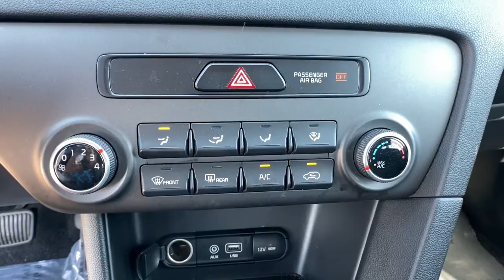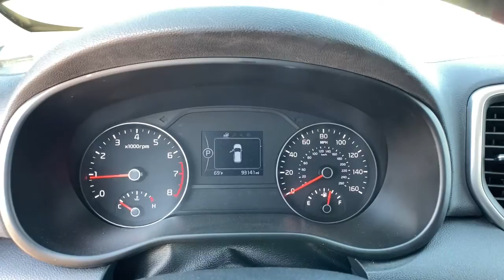2019 Kia Sportage Great Falls, Missoula, Helena, Billings, Kalispell, MT K7574936HA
Sparkling Silver Used 2019 Kia Sportage LX AWD available in Great Falls, Montana at Lithia Honda Great Falls. Servicing the Missoula, Helena, Billings, Kalispell, MT area.

JUST REPRICED FROM $20998 FUEL EFFICIENT 25 MPG Hwy/21 MPG City! Clean. LX trim. Bluetooth iPod/MP3 Input Satellite Radio All Wheel Drive Aluminum Wheels Back-Up Camera Non-Smoker vehicle. CLICK NOW! KEY FEATURES INCLUDE: All Wheel Drive Back-Up Camera Satellite Radio iPod/MP3 Input Bluetooth Aluminum Wheels. Rear Spoiler MP3 Player Privacy Glass Keyless Entry Steering Wheel Controls. Kia LX with Sparkling Silver exterior and Black interior features a 4 Cylinder Engine with 181 HP at 6000 RPM*. VEHICLE REVIEWS: True to the Sportage name handling is a strong point as is braking. A solid performer overall. -Edmunds.com. Great Gas Mileage: 25 MPG Hwy. PRICED TO MOVE: Was $20998. BUY FROM AN AWARD WINNING DEALER: Honda of Great Falls sells New Hondas and used cars trucks & SUVs of all makes and models in Great Falls MT. We have a strong and committed sales staff with many years of experience satisfying our customers needs. Feel free to browse our inventory online request more information about vehicles set up a test drive or inquire about financing! Price does not include title license or dealer doc fees. See dealer for details.